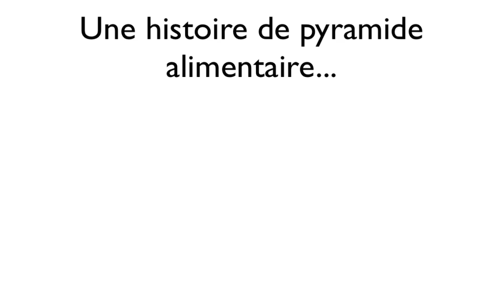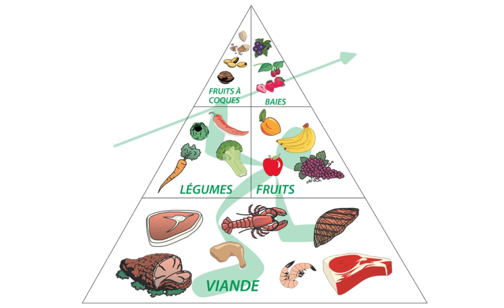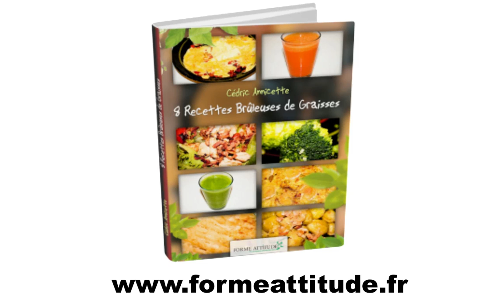La pyramide alimentaire qui fait *prendre du poids* et celle qui fait *perdre des graisses* !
Vous connaissez la pyramide alimentaire de monsieur tout le monde, celle qui est riche en sucre.
Mais connaissez-vous la pyramide alimentaire du chasseur cueilleur, la pyramide alimentaire du régime paléo ? Celle de nos ancêtres, qui permet de bruler des graisses et de retrouver un état de santé au top.